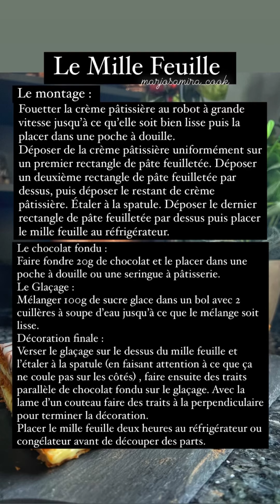Le Millefeuille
Un classique de la pâtisserie française , voici la recette du millefeuille , composé de pâte feuilletée, crème pâtissière à la vanille et glaçage.

J’ai utilisé la pâte feuilletée inversée qu’il me restait de la recette des galettes des rois, vous pouvez revoir la préparation ici :

Ingrédients :

- 400g de pâte feuilletée
- 20g de sucre

Crème pâtissière :
- 500ml de lait
- 3 jaunes d’œuf
- 90g de sucre
- 1 gousse de vanille (ma vanille vient de chez -10% avec le code marjo10 )
- 45g de maizena
- 20g de beurre

Glaçage :
- 100g de sucre glace
- 2 cuillères à soupe d’eau
- 20g de chocolat noir

Si vous aimez cette recette n’hésitez pas à me le faire savoir ainsi qu’à me dire quelles autres recettes vous voudriez voir en vidéo 🌹